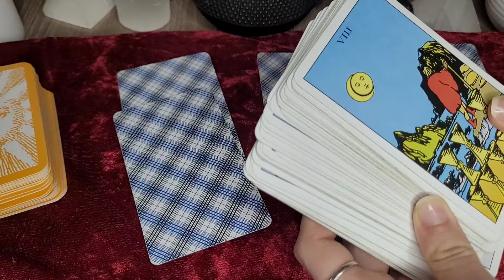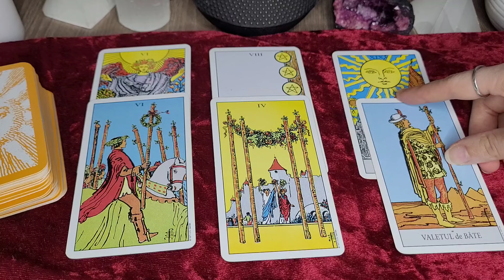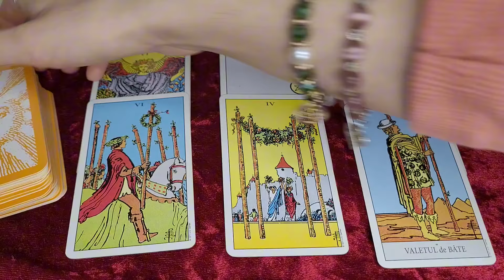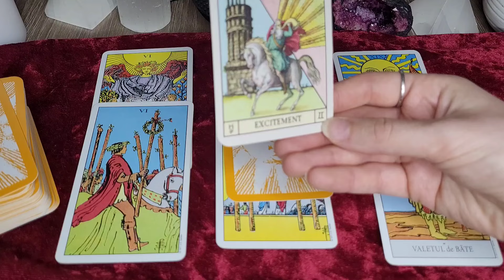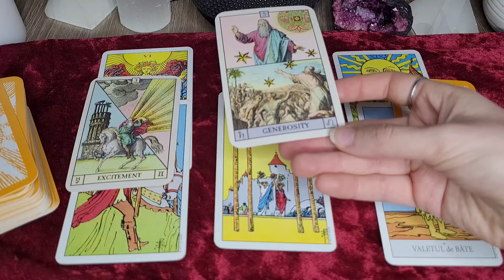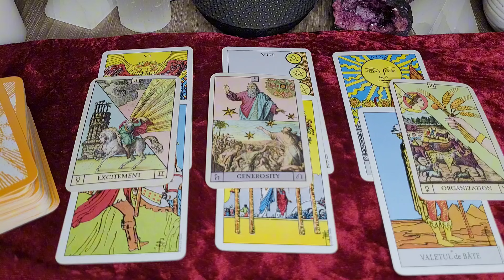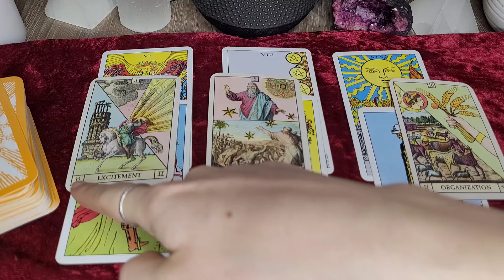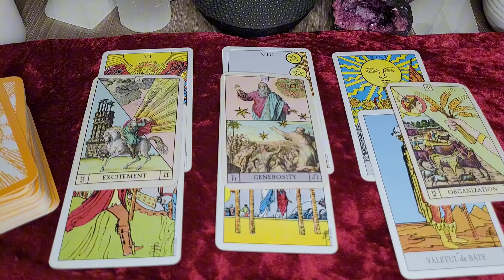ZODIA FECIOARĂ ♍️ OCTOMBRIE 2024! 😍🤫😏 CE URMEAZĂ? 😃☺️🥵